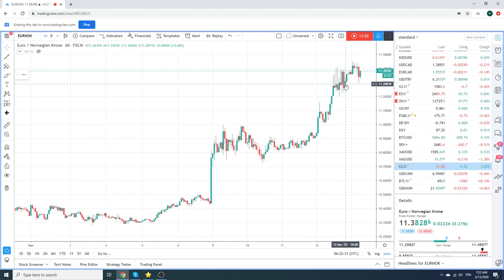Forex Traders Morning Call 13Mar2020